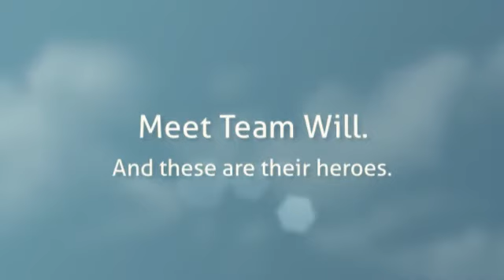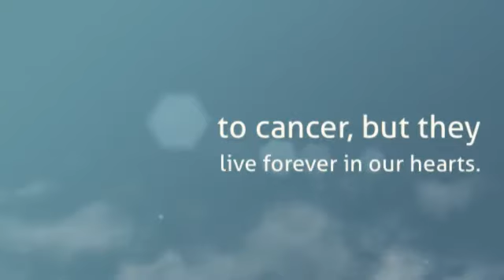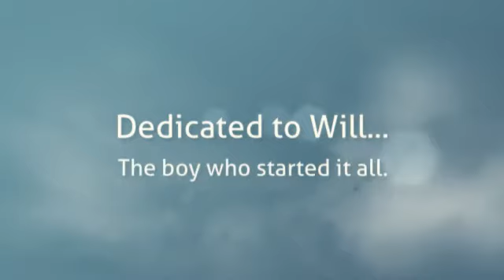Hero's Slideshow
Hero's Slideshow...special thanks to Intel Studios